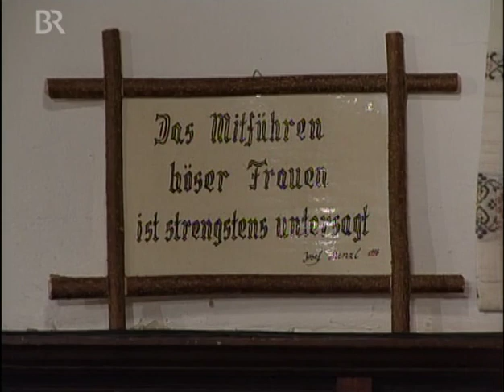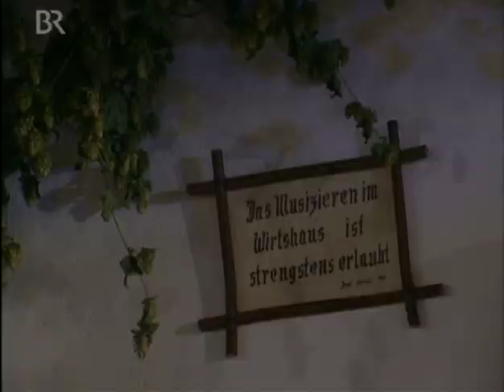Unter unserem Himmel - Musiziert in der Oberpfalz (aus Eilsbrunn)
Sendung aufgezeichnet beim Röhrl-Bräu in Eilsbrunn bei Regensburg
Moderation: Angela Braun
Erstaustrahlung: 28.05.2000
Quelle: Bayrischer Rundfunk